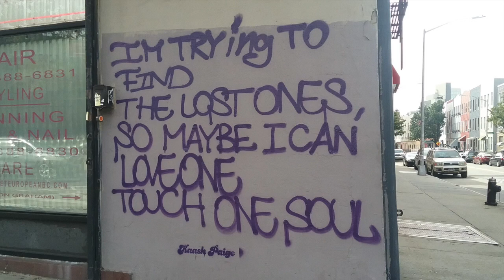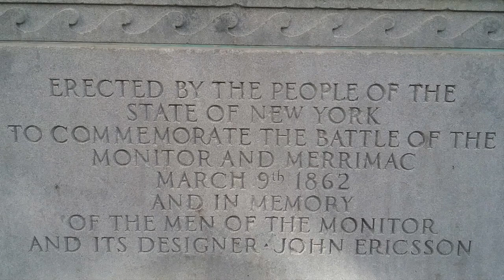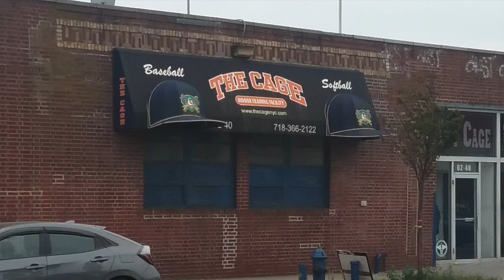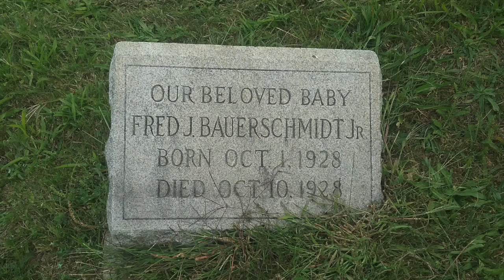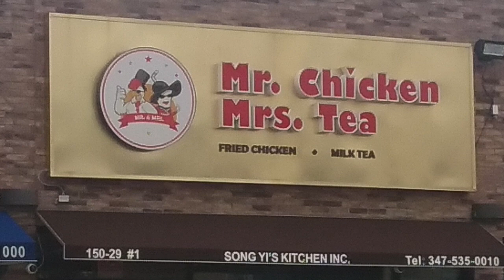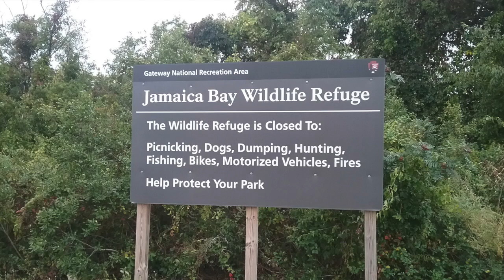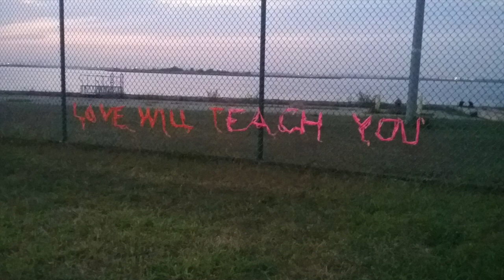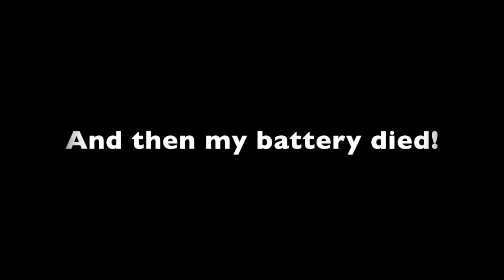Williamsburg to Rockaway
A trek through Brooklyn, Queens, Brooklyn again and back into Queens on September 24th, 2020. Walked through Williamsburg, Greenpoint, over the Koscuiuszko Bridge, Maspeth, Ridgewood, Glendale, through Cpyrus Hills Cemetery to Cyprus Hills Brooklyn, Ozone Park, Howard Beach, over the Cross Bay Bridge, Broad Channel and finally Hammels and Seaside in the Rockaways (that's a lot of neighborhoods!) before taking a night ferry to Wall Street.